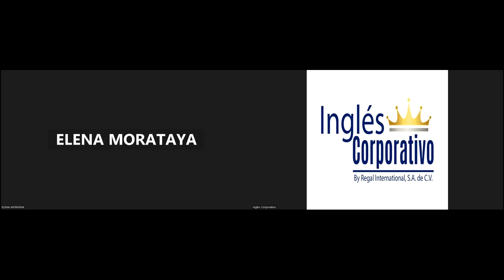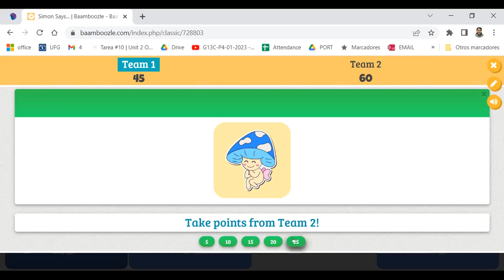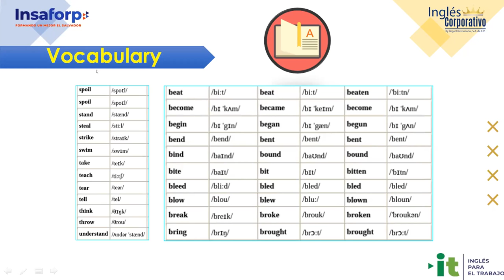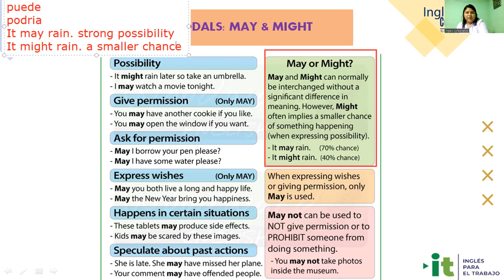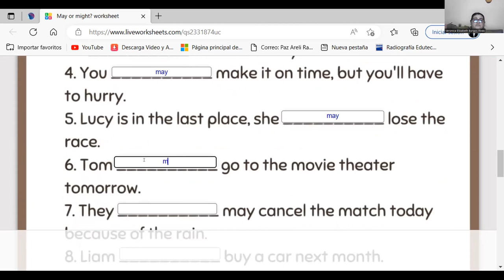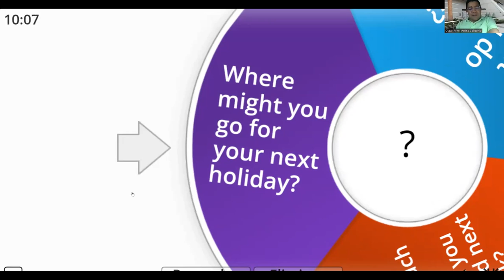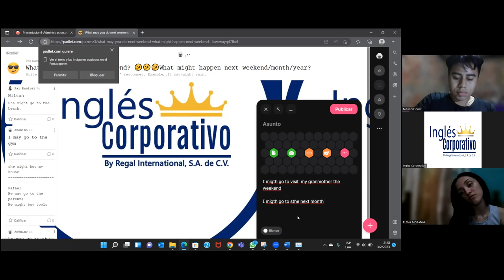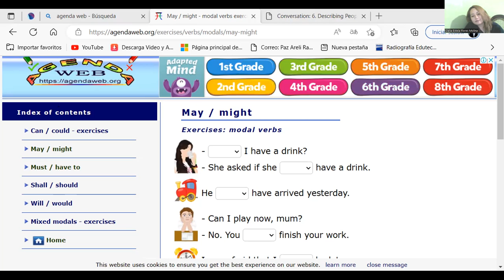Sesión 8-03-02-23 -29750-8048-0013/2023-Ramírez-How to use may and might.